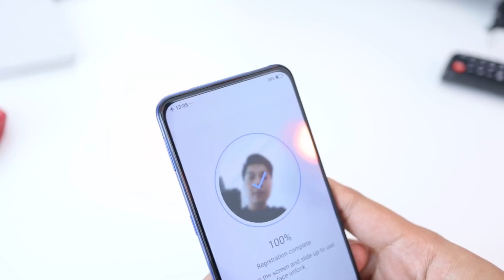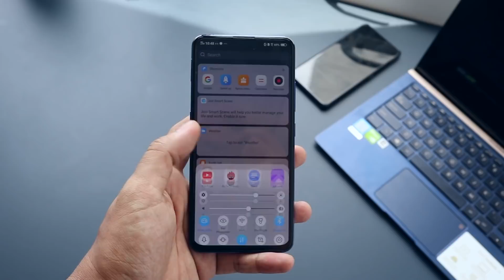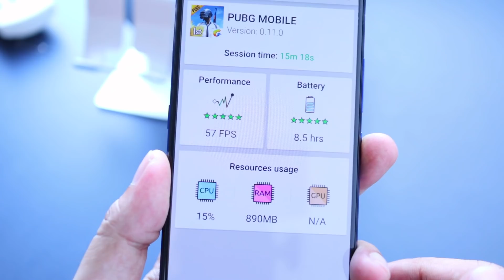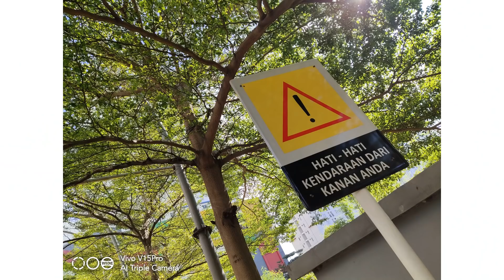Vivo V15 Pro Indonesia - Ini Bagus Banget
Yup, ini versi mewah dari Vivo V15 dan versi terbaik dari Vivo Serie V.

Snapdragon 675 AIE
Batre 3700 mAh
6,39" FHD+ Super AMOLED
AI triple Camera
(48MP+8MP+5MP)
32 MP Pop Up Camera

Jangan lupa main-main ke akun instagram @pizza.gadget  ya😉